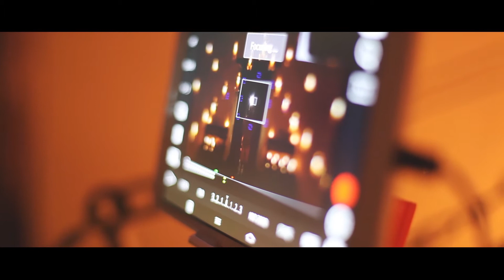Aleluya - Yas Gagliardi (Backstage)